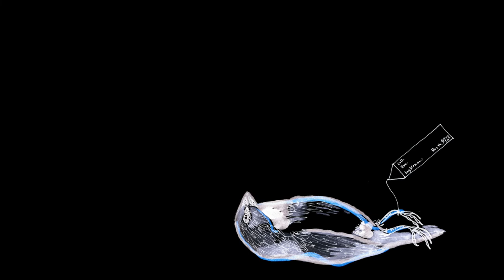Drawing Messenger Birds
A video experiment accompanying a visual essay titled 'Avian Climate Messengers' which Timo Rissanen and I created for the Climate Domesday project in 2022. Experimenting with ways to communicate biodiversity loss/threats through creative practice, in this case, the Black-Throated Finch as a modern day canary in (Adani's) coal mine.